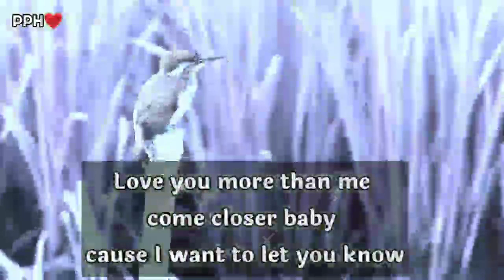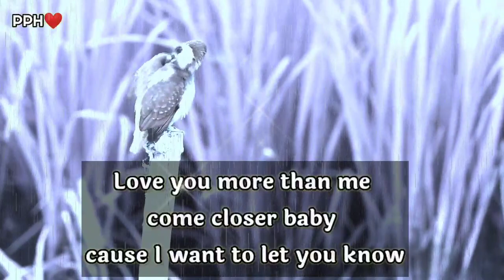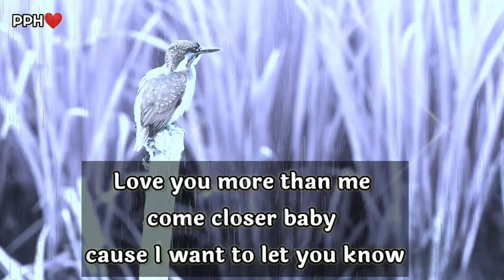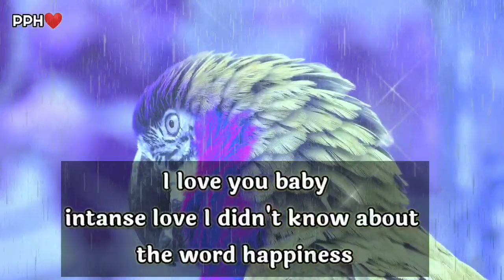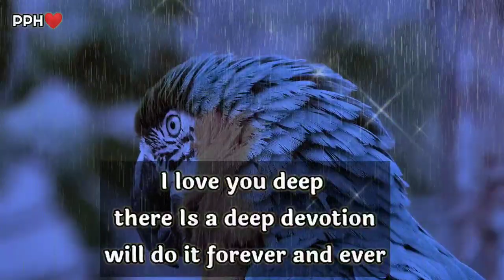Divine Masculine to Divine Feminine 😚🌼🌈💲💑👇💌🧚‍♀️🎁 Twins Flame reading